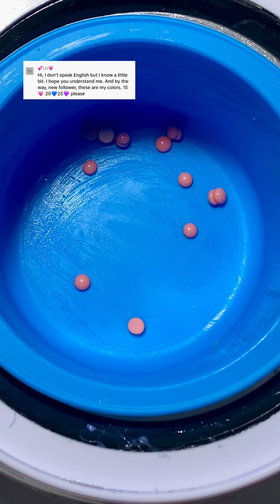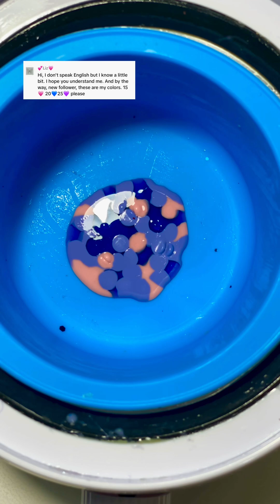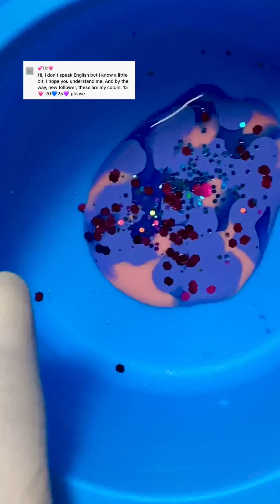Glitter marble wax(satisfying video)